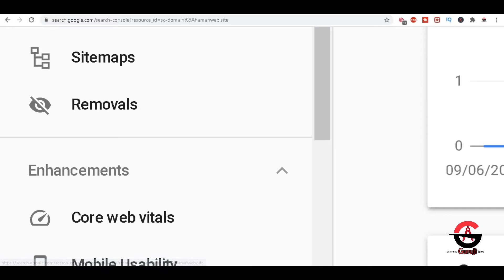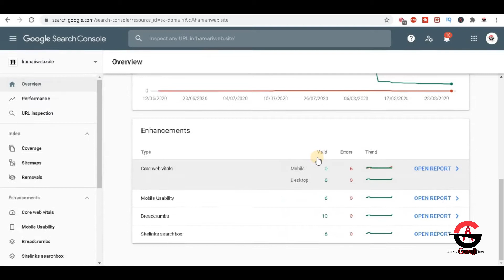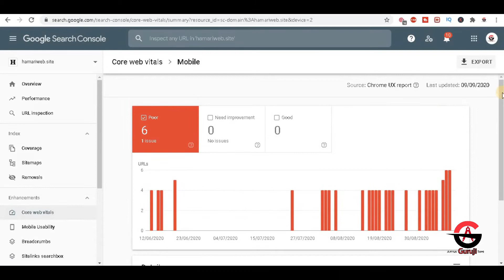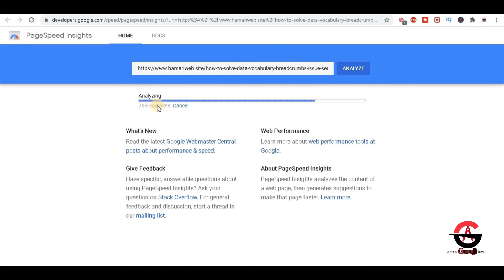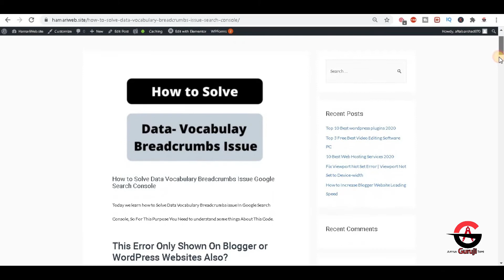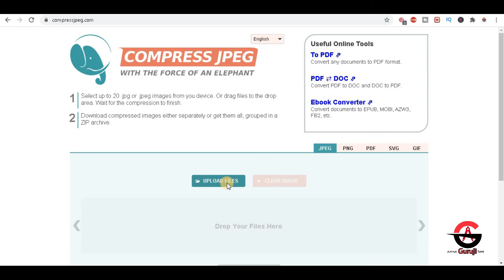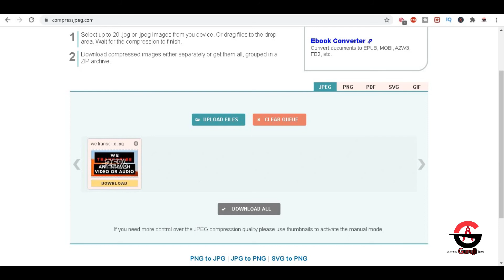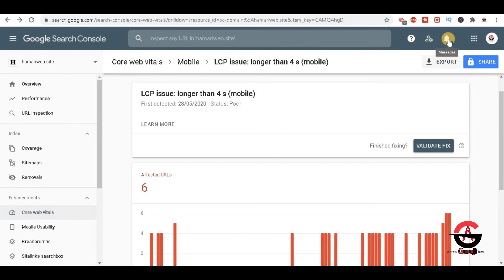How to Fix Core Web Vitals Error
Today i"ll Explain What Is Core Web Vitals And Its Types and How we FIX Core Web Vitals Error in Google Search Console.

The Core Web Vitals report shows URL performance grouped by status, metric type, and URL group (groups of similar web pages).

The report is based on three metrics: LCP, FID, and CLS. If a URL does not have a minimum amount of reporting data for any of these metrics, it is omitted from the report. Once a URL has a threshold amount of data for any metric, the page status is the status of its most poorly performing metric.

LCP (largest contentful paint): The amount of time to render the largest content element visible in the viewport, from when the user requests the URL. The largest element is typically an image or video, or perhaps a large block-level text element. This is important because it tells the reader that the URL is actually loading.

Agg LCP (aggregated LCP) shown in the report is the time it takes for 75% of the visits to a URL in the group to reach the LCP state.

FID (first input delay): The time from when a user first interacts with your page (when they clicked a link, tapped on a button, and so on) to the time when the browser responds to that interaction. This measurement is taken from whatever interactive element that the user first clicks. This is important on pages where the user needs to do something, because this is when the page has become interactive.
Agg FID (aggregated FID) shown in the report means that 75% of visits to a URL in this group had this value or better.

CLS (Cumulative Layout Shift): The amount that the page layout shifts during the loading phase. The score is rated from 0–1, where zero means no shifting and 1 means the most shifting. This is important because having pages elements shift while a user is trying to interact with it is a bad user experience.
Agg CLS (aggregated CLS) shown in the report is the lowest common CLS for 75% of visits to a URL in the group.

Recommendations

(Purchase Hosting & Domains at Low price)

👉 Best Tripod For Video Recording
👉 Best Laptop to use Video Editing